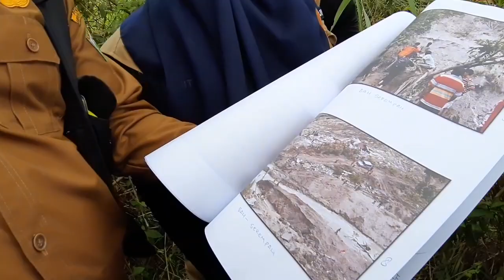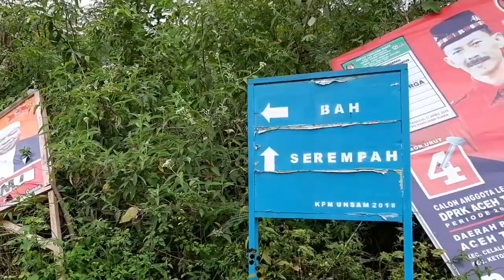Serempah, perkampungan yang hancur saat gempa Gayo 2013